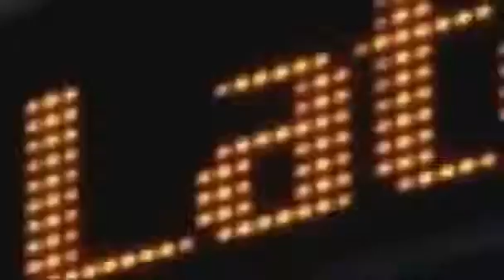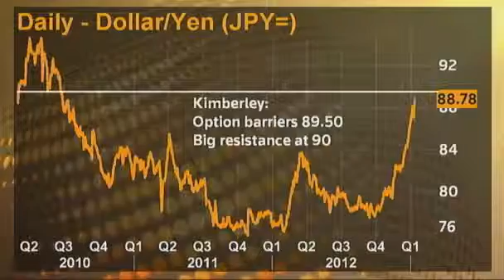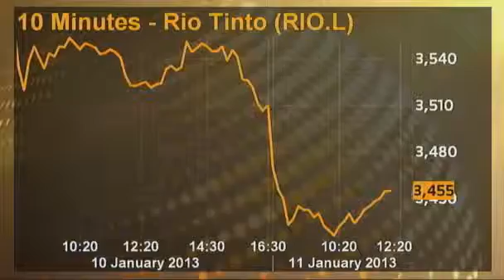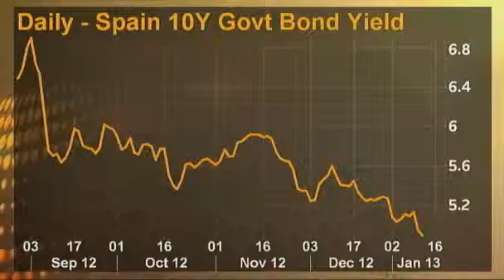Market Pulse Japan and Einstein's definition of insanity